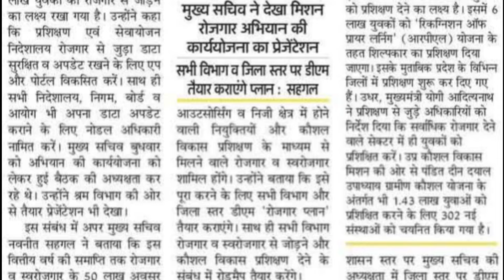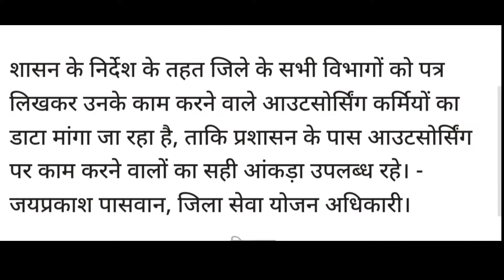संविदा कर्मी आउटसोर्स कमी दैनिक वेतन भोगी कर्मियों का एकत्र किया जा रहा है डाटा जल्द ही सरकारी होंगे